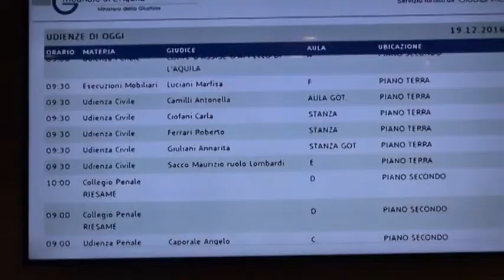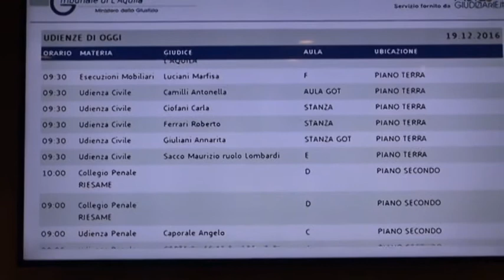TgSei L'Aquila Lunedì 19 dicembre 2016